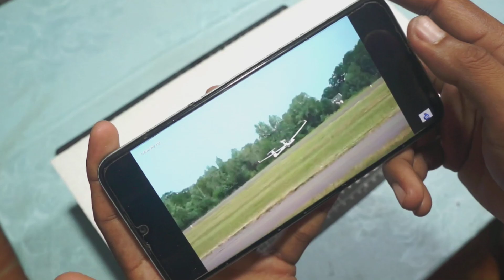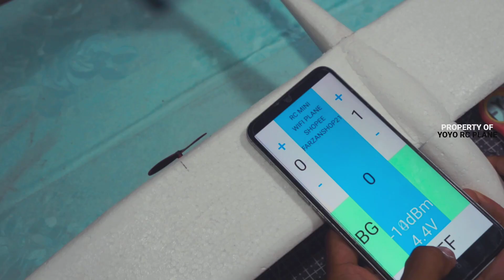How to make simple RC plane | Glider ASH-26 Build and fly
If you want to make an RC airplane like me, here are the tools and materials needed:

Tools:
1. Cutter
2. Wire cutter
3. Glue gun
4. Ruler
5. Nail pin
6. Pen

Materials:
1.styrofoam hard
2.used rc airplane electronics
3.sticks as reinforcement
4.solatip